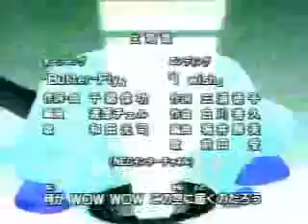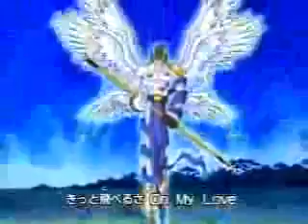Digimon Season 1 Opening 1-(Japan)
Opening of Digimon